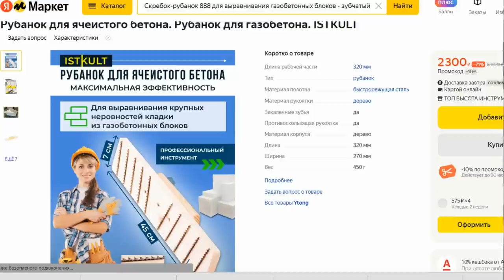НЕ ВЗДУМАЙ ПОКУПАТЬ, а сделай сам! ТРИ ОТЛИЧНЫЕ ИДЕИ своими руками!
НЕ ВЗДУМАЙ ПОКУПАТЬ, а сделай сам! ТРИ ОТЛИЧНЫЕ ИДЕИ своими руками! ХИТРОСТИ мастеров и полезные приспособления!! А ты и не знал!! Полезные советы из старых пилок по металлу! ХИТРОСТИ СТАРЫХ МАСТЕРОВ! ЛАЙФХАК идеи в домашних условиях для мастерской и дома! СЕКРЕТЫ мастеров из старых пилок по металлу!